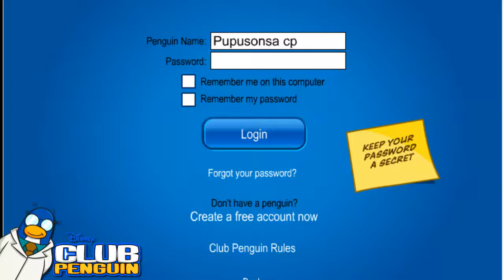Pupusonsa meeting Gary At Medieval Party 2012 [Official Club Penguin]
Club Penguin Meeting Gary!
Encuentro con Gary en Trineo de Nive (español)
In this video I am meeting Gary the Gadget Guy during Medieval Party 2012. He has new background.
club penguin meeting gary 2012
club penguin meeting gary the gadjet guy
club penguin meeting gary the gadjet guy 2012
club penguin meeting gary medieval party
[Official Club Penguin]
Kristina leads the search for Gary the Gadget Guy to celebrate the defeat of Scorn at the Medieval Party! Join us on clubpenguin.com on the server -Rainbow- on Friday 25th May @ 4pm Australian Eastern Standard Time, 4pm British Summer Time, and 4pm Pacific Daylight Time.